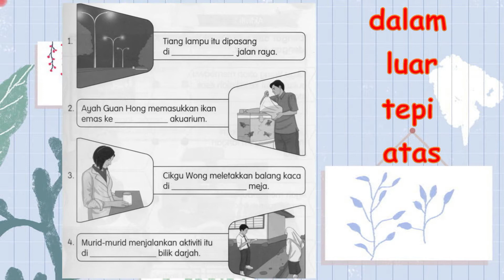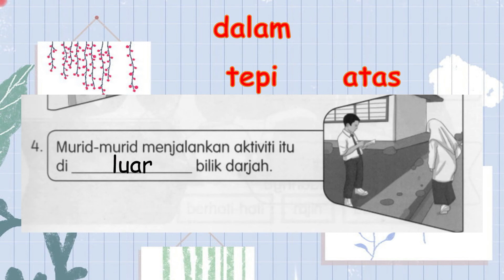BM Tahun 2 Unit 13 Buku Aktiviti ms5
Link di bawah ialah Powerpoint yang digunakan. Boleh download untuk kegunaan PdPc.